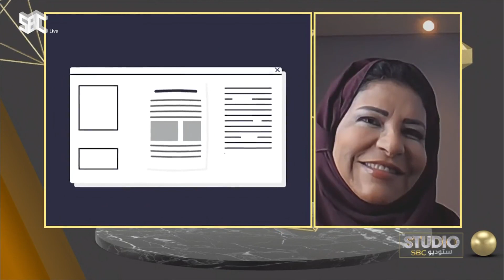كيف يمكن ان تساعد صحافة الروبورت في تنمية مهارات الصحفيين؟